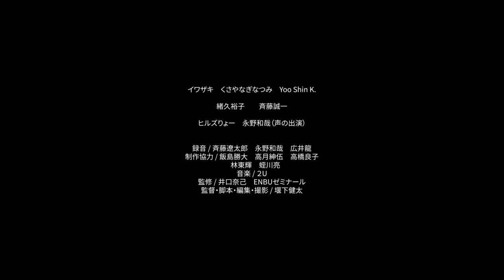34回東京学生映画祭入選作品『ディス・イヤーズ・モデル』予告編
実写短編部門
監督：堰下健太　ENBUゼミナール